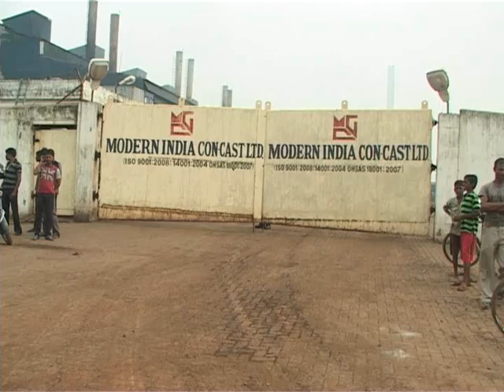210814 EMID HALDIA FIRE VIS 1